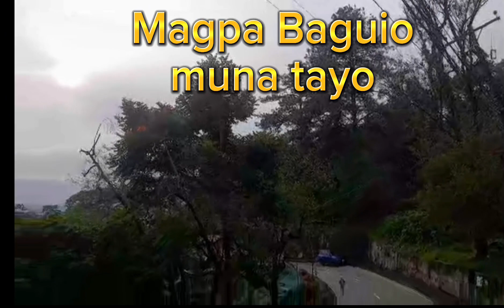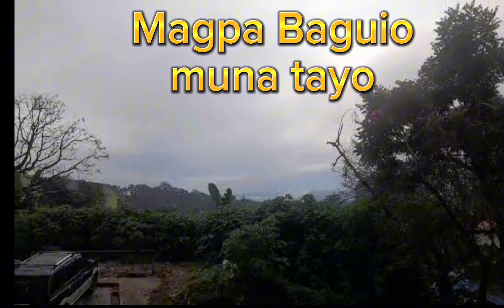Makulimlim ang panahon sa Baguio City.